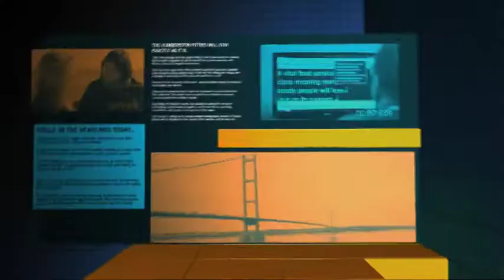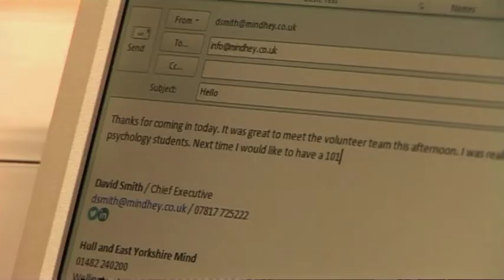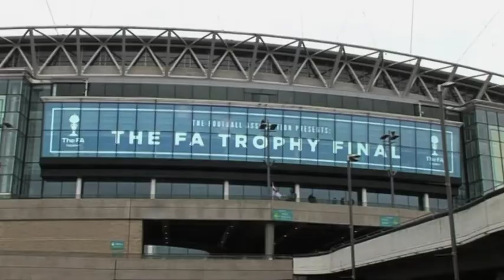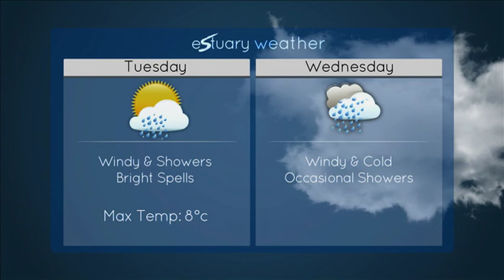Estuary TV News Monday 30th March 2015